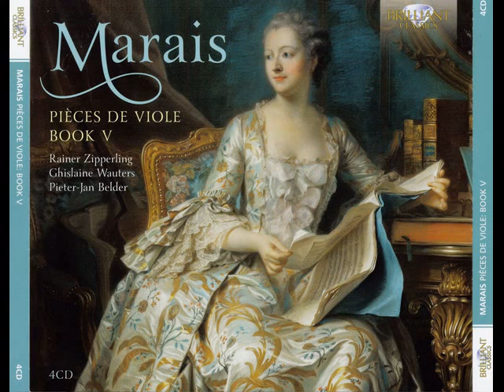Marin Marais (1656-1728) - Pieces de viole (Book V) [Zipperling. Wauters. Belder] [Disco2]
Bitcoin (Red BTC): 1PCpKt5cuCoZ7rTvFSJFSEnNxasguVoFkL
Ethereum (Red ERC20): 0xbad6b9065c12012afd14cbecc56fb83e487f4854
USDT (Red TRC20): TJBjzsy8imdENvntc4Mfgi2rhZ2wx7wZZc
BNB (Red BEP20): 0xbad6b9065c12012afd14cbecc56fb83e487f4854
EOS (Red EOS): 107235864